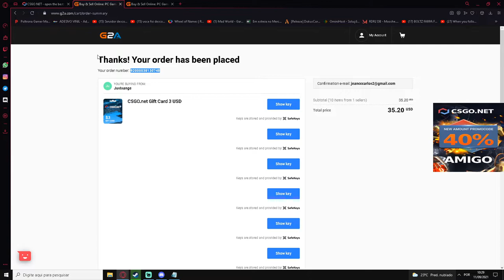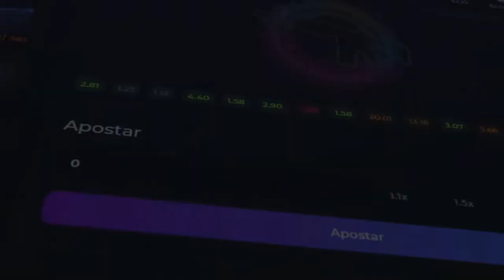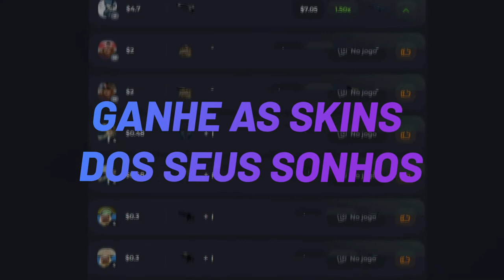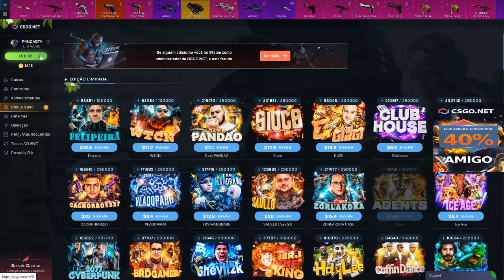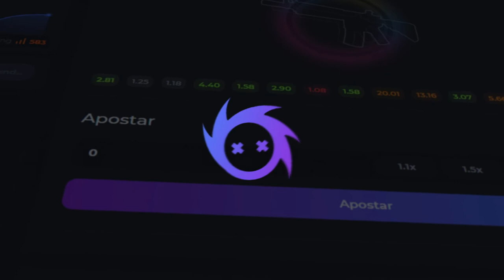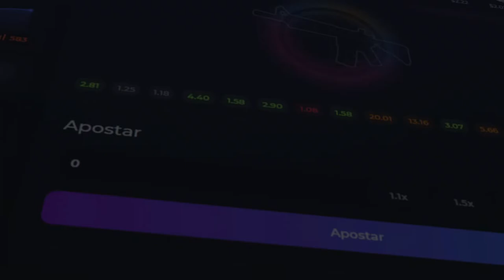CAIXA da TOKYO no CSGO.NET - LA CASA DE PAPEL - CAIXA COMPENSA? - 3$ ESCONDIDO